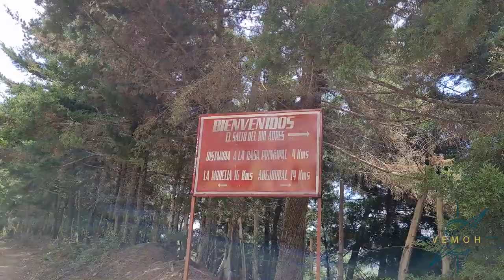EL SALTO DEL AURES | Un Paraíso Escondido | Abejorral Antioquia 🇨🇴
En este corto video, conoceras como llegar y en donde queda el segundo salto de agua más grande e imponente de Antioquia
Un paraíso escondido que vale la pena visitar y que esta muy cerca de la ciudad de Medellín. Vamos con Vemoh siempre da un paso a la aventura para todos ustedes. ¡Vámonos!

👉🏻Agradecimientos al Sr. Edison Ramírez, Director de Turismo, por el apoyo y la información. A David Spitia asistente de fotografia y producción, también a todas las personas que participaron directa o indirectamente en este vídeo, mil gracias.

✅💵 Te gustaría donarle algo al canal? O quieres promocionar conmigo?

La música de este video es libre, Sin Copyright